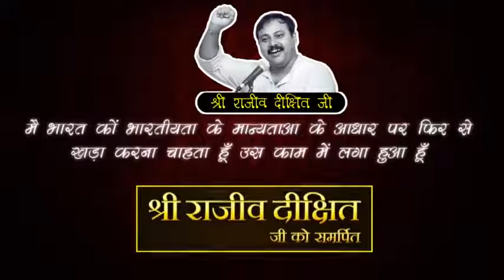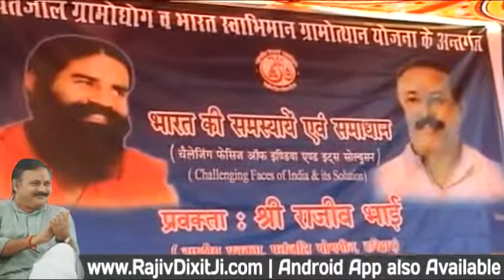Constipation , Fissure & Piles the only way to rid from it by Param Pujania Shree Rajiv Dixit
ଆୟର୍ବେଦ ହିଁ ଜୀବନ